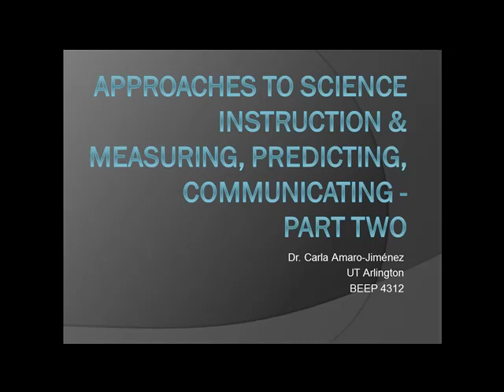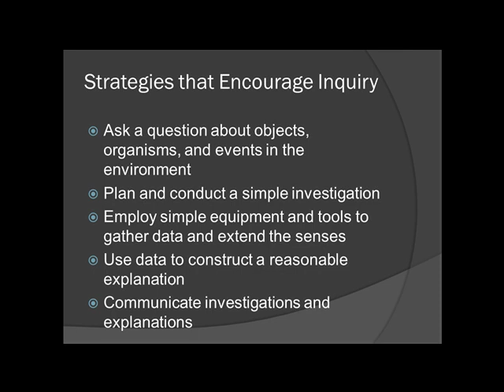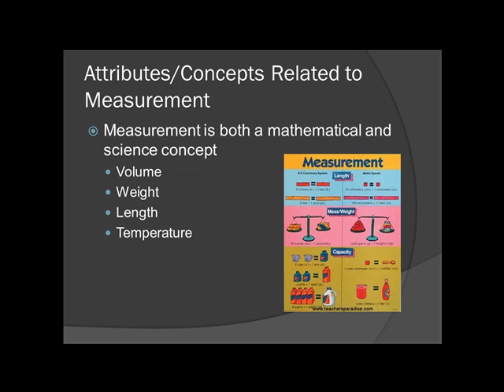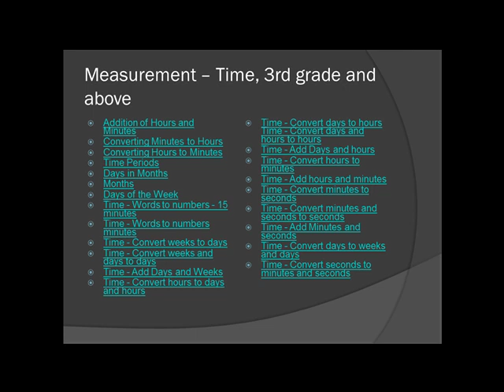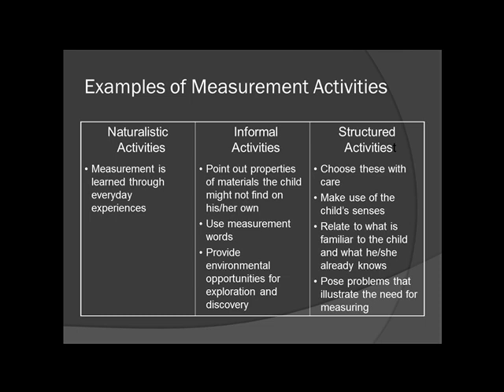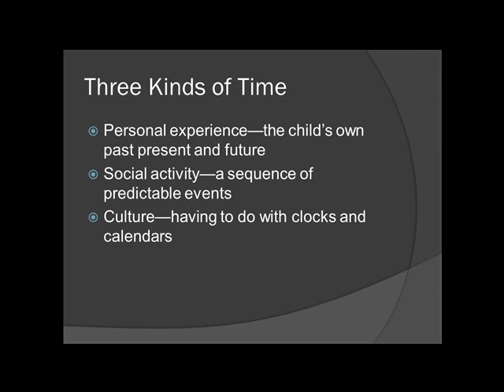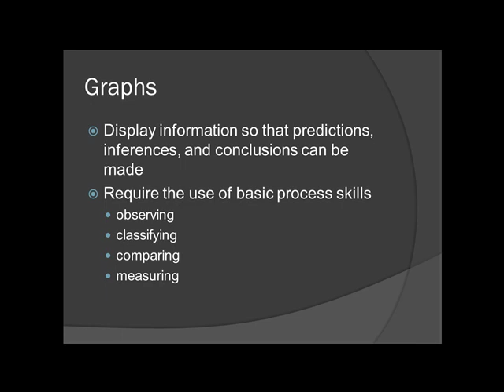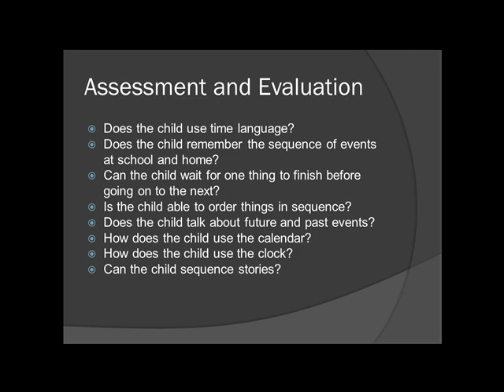Enfoques en la Enseñanza de las Ciencias - Parte 2